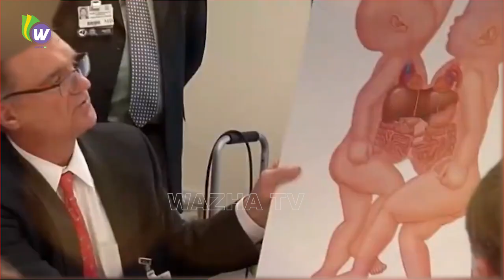دوقلو ها نزدیک به مرگ بودند اما وقتی پدر و مادرشان همدیگر را بغل کردند اتفاق غیر منتظره ای افتاد